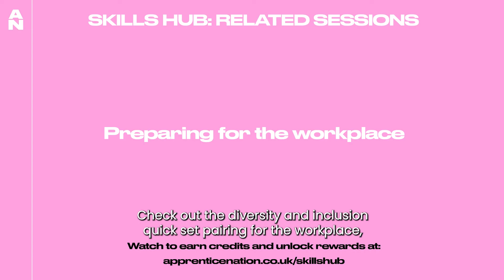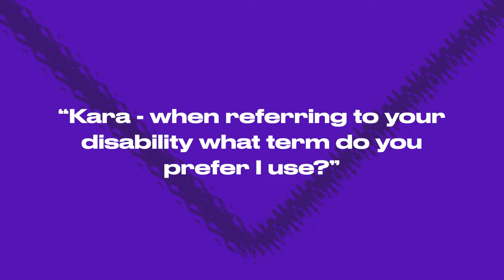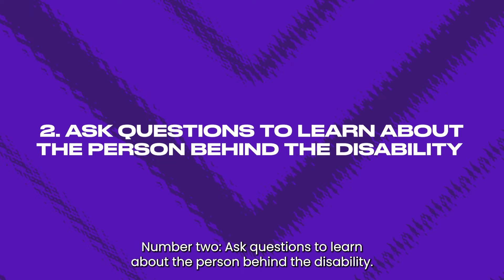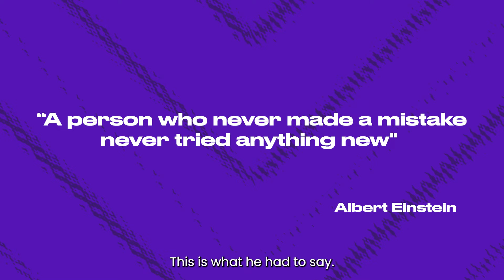Disability Inclusion Is Good for Business (feat. Mnelia)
Watch this video in the Skills Hub to earn credits and unlock rewards

Apprentice Nation is supported by BT and Lucozade. You can access videos and webinars to plan your career and shape your future by joining. Unlock amazing & exclusive rewards for completing content in the Skills Hub.